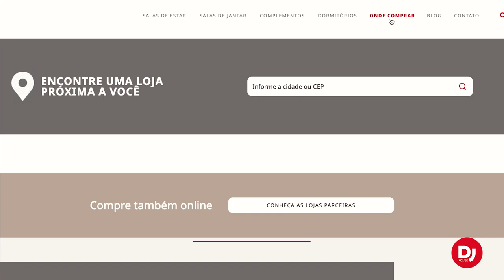Bancada e Painel Domani DJ Móveis